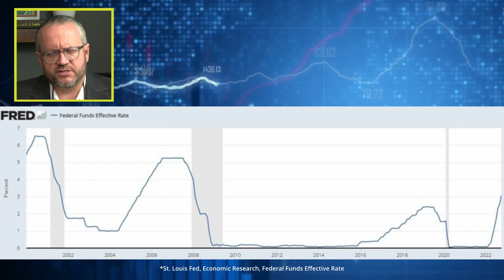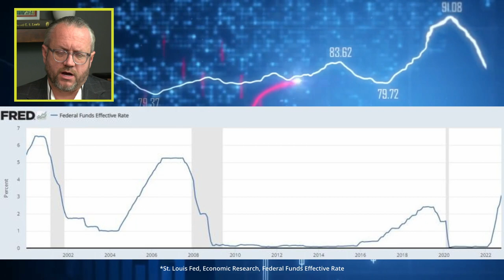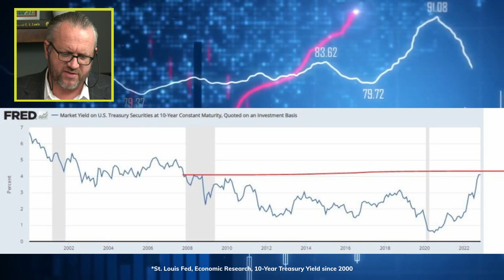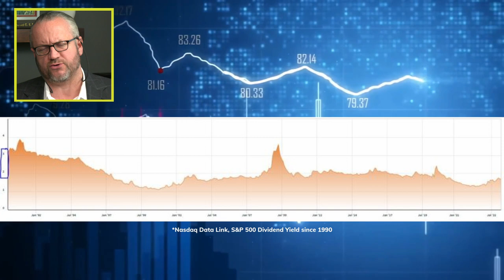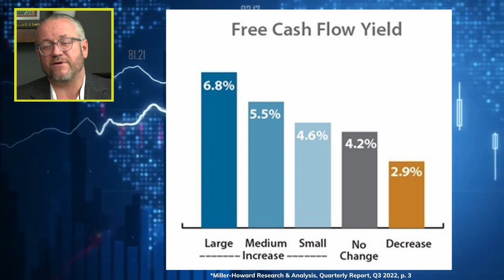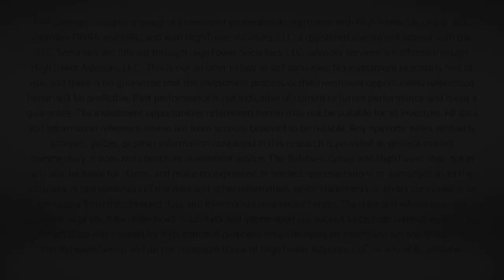Dividend Cafe - One of These Things is not Like the Other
If there is one thing I am obsessed about, more than monetary economics, it is dividend-growth investing.  And I think you will find some observations about dividend equity investing to be very relevant to the paradigm in which we find ourselves.

Intro: 00:00
Looking back at interest rates: 03:29
S & P dividend yields: 05:55
Comparing bonds to dividend growth: 07:38
Why we feel dividends will continue to grow: 20:15
Conclusion: 23:29